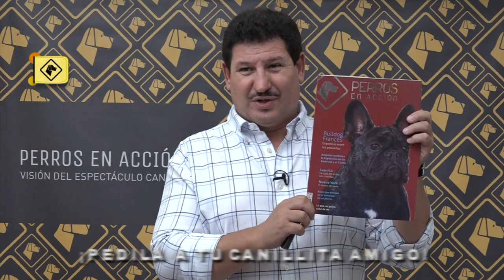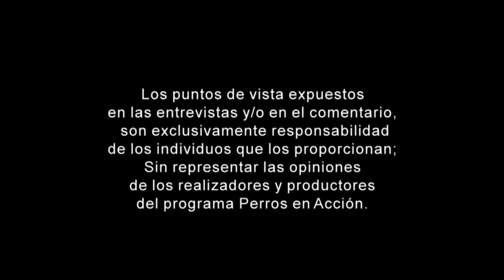“Perros en acción” Programa Nº 368 Bloque 3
Final de Exposición Kennel Club Uruguayo, juzgada por el Sr. Lucas Rodríguez Bazzurro, de Uruguay.